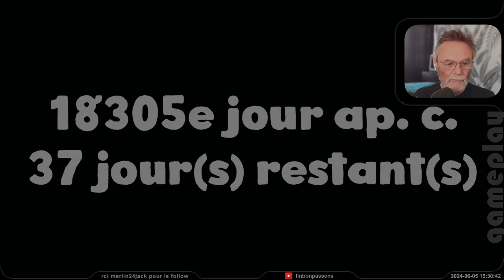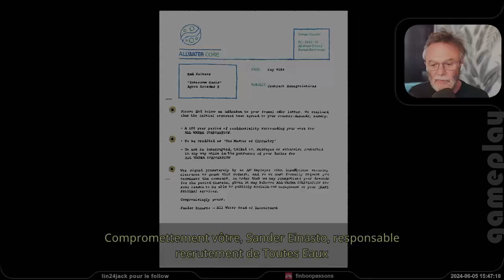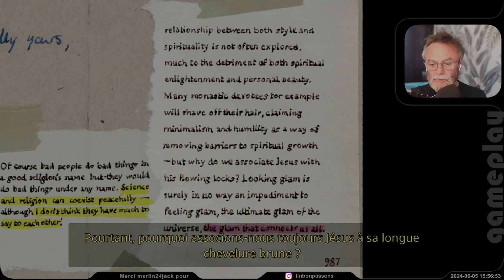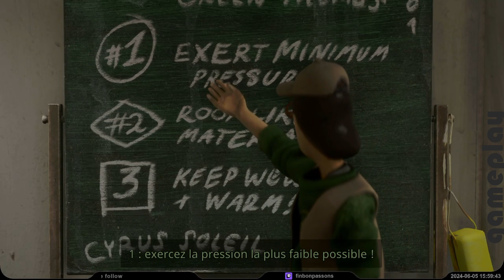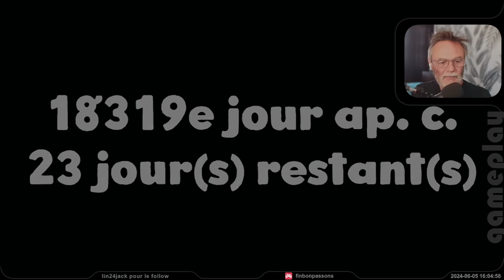HAROLD HALIBUT - #5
Gameplay diffusé sur  ma chaine Twitch le 5 Juin
⟹Retrouvez moi sur les différents réseaux